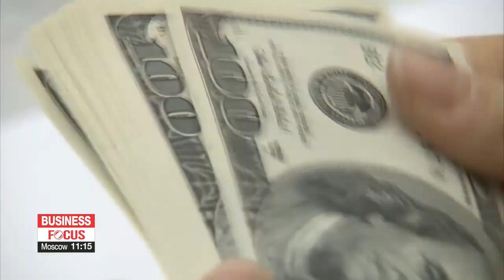S. Korea issues FX statbilization bonds at record-low rates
정부, 14억5000만 달러 외평채 발행…사상 최저금리 달성

South Korea has issued new foreign exchange stabilization bonds in U.S. dollars and euros... at record-low interest rates.
Issued on Thursday, the 625 million in dollar bonds carry a rate of 1-point-1-9-8 percent... or 50 basis points above U.S. treasuries.
The 700 million in euro bonds are at minus zero-point-5-9 percent, making South Korea the first non-European country to offer euro bonds with a negative yield.
Finance Minister Hong Nam-ki said these low rates indicate the confidence foreign investors have in the Korean economy.